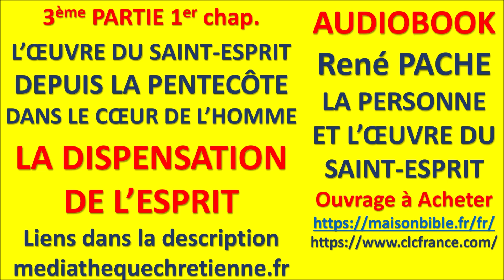#8 LA DISPENSATION DE L’ESPRIT Ch2 3ème Partie p59 à 62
LA PERSONNE ET L’ŒUVRE DU SAINT-ESPRIT René PACHE
Ouvrage de 1947 - Éditions emmaüs en Suisse - 273p
3ème Partie L’ŒUVRE DU SAINT-ESPRIT DEPUIS LA PENTECÔTE DANS LE CŒUR DE L’HOMME

L'ouvrage, peut être acheté auprès de leurs librairies partenaires pour le prix de 22 € en France à

AUDIOBOOK de l’ouvrage LA PERSONNE ET L'OEUVRE DU SAINT ESPRIT 2 René PACHE

Nous vous conseillons l'AUDIOBOOK de cet ouvrage sur notre chaine :

BAPTÊME ET PLENITUDE DU SAINT-ESPRIT Jean Jacques DUBOIS

AUDIOBOOK de  BAPTÊME ET PLENITUDE DU SAINT-ESPRIT Jean Jacques DUBOIS

DU BAPTÊME À LA PLÉNITUDE L’oeuvre du Saint-Esprit en notre temps John STOTT

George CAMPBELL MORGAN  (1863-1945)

 J. H. Mc Conkey

L'ESPRIT-SAINT CHRIST EN NOUS LE DON DE DIEU  (68 videos)

LE SAINT-ESPRIT LES DONS DU SAINT-ESPRIT  (59 vidéos)

CHARISMATISME OU CHRISTIANISME ? (63 vidéos et présentation d’ouvrages contre le Renouveau charismatique et les dangers du Parler en Langues)

PENTECÔTISME OU CHRISTIANISME ? FAUX SAINT-ESPRIT FAUX JESUS FAUX EVANGILE

DÉFENSE DE LA FOI CHRÉTIENNE FACE AUX HÉRÉSIES

Lien de téléchargement de "LE MINISTERE DE DELIVRANCE" Moyens pratiques pour contrer l’oeuvre de Satan aujourd’hui G. BIRCH

LE MINISTERE DE DELIVRANCE 2 GEORGE A. BIRCH AUDIOBOOK (Divisions en 13 chapitres )

LE MINISTERE DE DELIVRANCE G. BIRCH AUDIOBOOK INTEGRAL
1 vidéo de + de 6h correspondant à l'ensemble de l'ouvrage

PENTECOTISME OU CHRISTIANISME ? H.E. ALEXANDER

Ecoutez-en l’ AUDIOBOOK intégral

LIENS DE TELECHARGEMENT d' ouvrages de René PACHE

 LA DESTINEE D’ISRAEL René PACHE

L' AU-DELÀ René Pache

Ecouter l’AUDIOBOOK de l’ouvrage
1ère Playlist avec Découpage en 6 vidéos
L' AU-DELÀ 2 René Pache

LA PLENITUDE DE DIEU René PACHE

L’ENFER EXISTE-T-IL ? René PACHE

AUDIOBOOK de l’ouvrage L’ENFER EXISTE-T-IL ? René PACHE

LE PROPHETE DANIEL

LE RETOUR DE JÉSUS-CHRIST René PACHE

L’INSPIRATION ET L’AUTORITE DES SAINTES ECRITURES  René PACHE

NOTES SUR LES ACTES DES APOTRES  René PACHE

NOTES sur L’EVANGILE DE JEAN René PACHE

NOTES SUR LE LÉVITIQUE René PACHE

ŒCUMÉNISME  René PACHE

OÙ VA LA THÉOLOGIE ACTUELLE ? René PACHE

GLOIRE DU PERE DU FILS ET DU SAINT ESPRIT